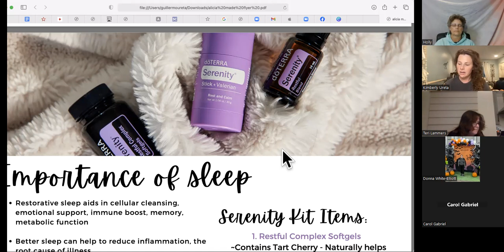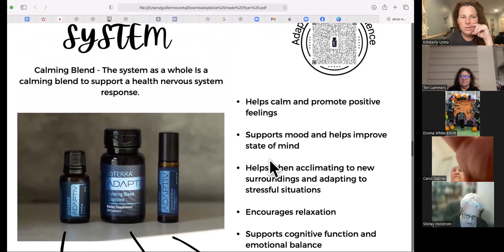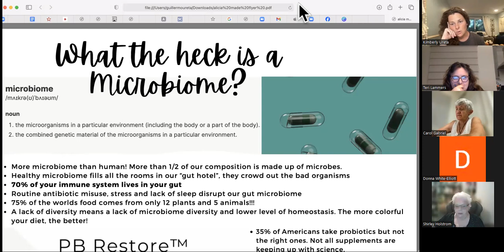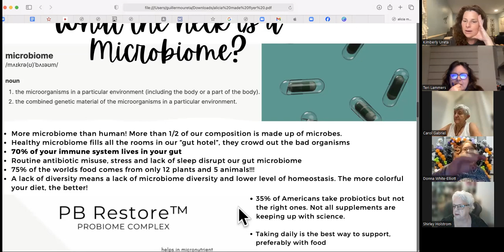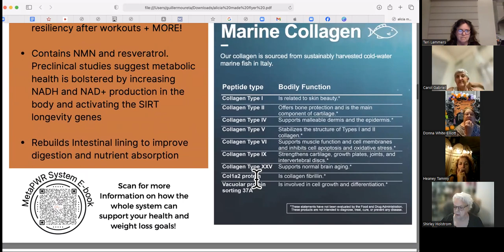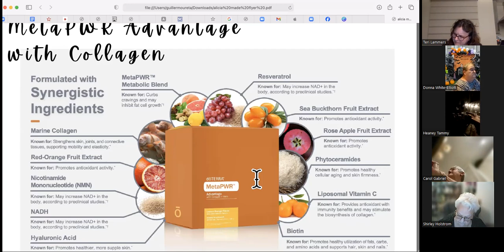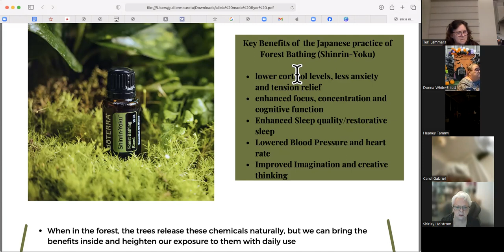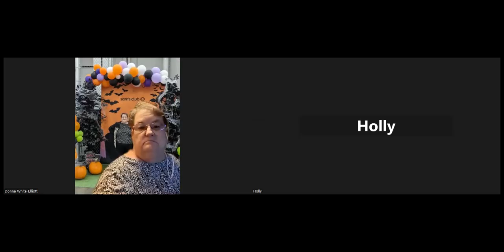Sleep and Microbiome Support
Did you know that cellular waste only gets flushed out during sleep and that 70% of your immune system is in your gut?  Doesn’t it make sense then that you should get adequate sleep and support your body’s immune system?  What better way to do that than with a healthy gut biome?  Come learn about some new products that can help with these and much more!